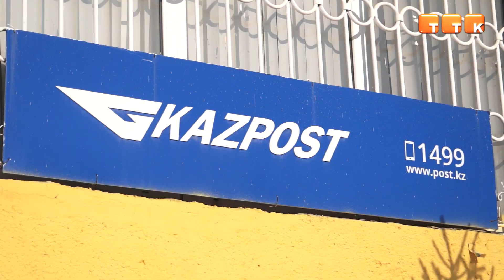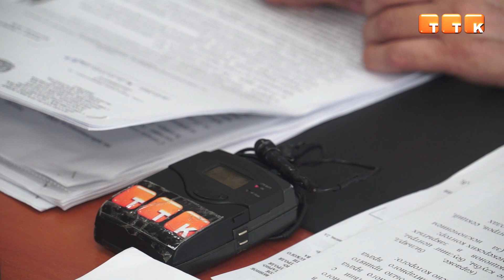Вернулись к прежнему режиму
Темиртау снова в «красной» зоне. В связи с этим в городе вводятся очередные ограничительные меры.

Темиртау вновь вернулся в «красную» зону по распространению коронавирусной инфекции. С учётом проведённого анализа заболеваемости наблюдается превышение областного показателя на 54%. Рост, в сравнении с прошлой неделей, почти в 1,5 раза. В связи с этим, в городе вводится ряд ограничений.
Вместе с тем, свою деятельность в выходные дни приостанавливают торгово-развлекательные центры, торговые дома, торговые сети, за исключением продуктовых супермаркетов, аптек, салонов красоты и химчисток, находящихся внутри них. Крытые продовольственные и непродовольственные рынки будут функционировать с режимом работы с понедельника по пятницу с 09:00 до 20:00.
Аман Амиров, главный государственный санитарный врач г. Темиртау: «Спа-центры, сауны и бассейны в субботу и воскресенье приостанавливают свою деятельность. Режим работы с понедельника по пятницу с 09:00 до 20:00. Спортивных комплексов, спортивно-оздоровительных центров и фитнес-центров в субботу и воскресенье деятельность приостанавливается. Ограничивается режим работы объектов супермаркетов, гипермаркетов с понедельника по воскресенье. Они будут работать с 9:00 до 24:00. Фудкорты только на доставку и на вынос с режимом работы с 09:00 до 20:00.
Открытые продовольственные и непродовольственные рынки смогут продолжить свою работу с понедельника по субботу с рабочим графиком с 09:00 до 17:00. Отделения Казпочты, банков, ЦОНов, а также гостиницы, отели, хостелы, зоны отдыха, санатории с заполняемостью не более 80% продолжат работать в прежнем режиме.
Аман Амиров, главный государственный санитарный врач г. Темиртау: «Объекты образования перевести в дистанционный формат городские и сельские школы с контингентом до 300 учащихся. Дистанционный формат обучения в общеобразовательных школах, дежурных классов с 1 по 5 классы включительно, в международных школах по 7 класс, за исключением школ с комбинированным обучением в течение 6 дней в неделю для выпускников».
Библиотеки и музеи продолжат работать в прежнем режиме при заполняемости до 20%, но не более 30 человек. Данное постановление вступает в силу с 00:00 часов 20 марта.